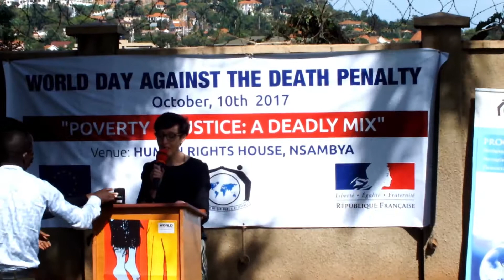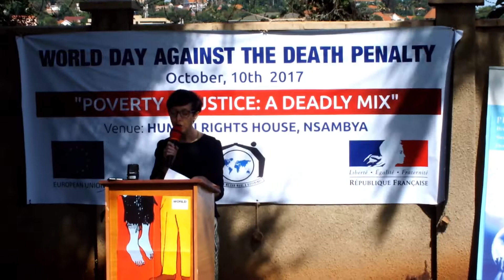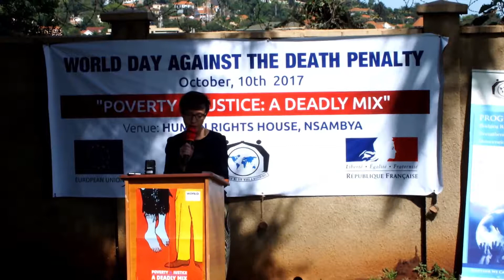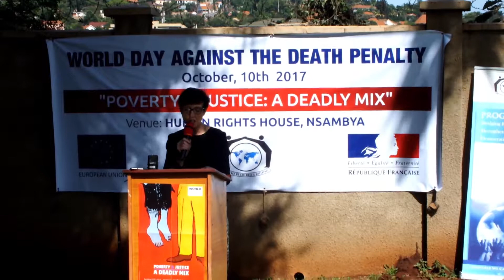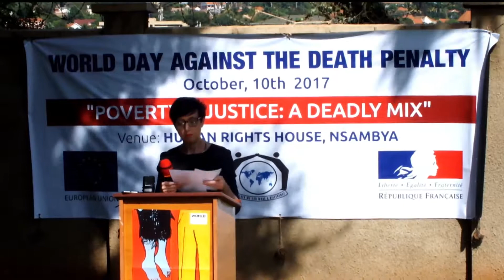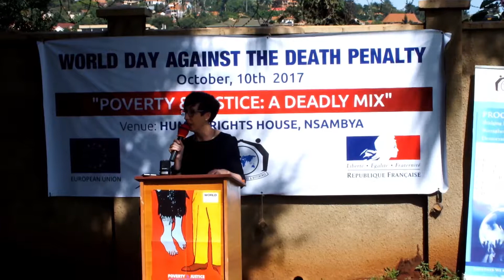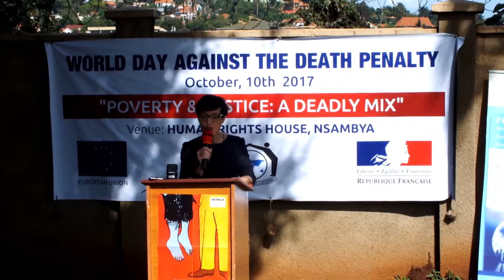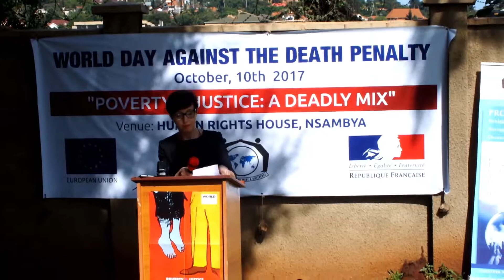15th World Day against Death Penalty - Stephanie Rivoal, French Ambassador to Uganda speech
On October 10th 2017 was celebrated the 15th World Day against Death Penalty.
On this occasion, Stephanie Rivoal, French Ambassador to Uganda, delivered a speech at the Human Rights House in Kampala.